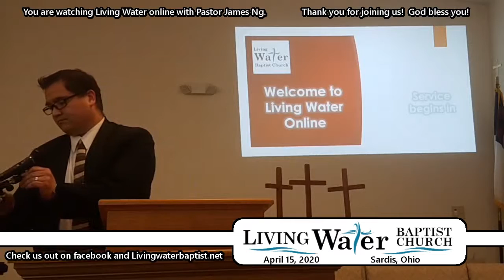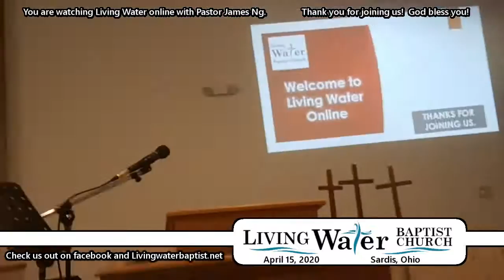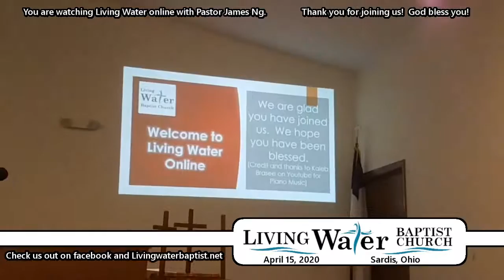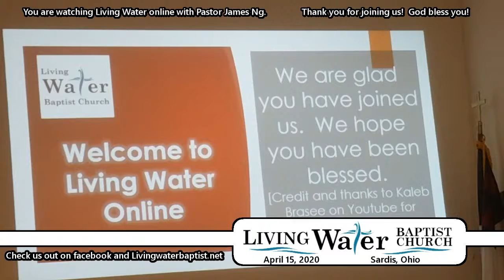FB 20200415 194644 x264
Thanks for joining us.  We hope this message finds you blessed and is a blessing.  Living Water Baptist Church is a friendly loving congregation in Sardis, Ohio.  Stop by sometime and check us out.

He is very talented on the piano and we appreciate him sharing his talent.  check him out sometime.